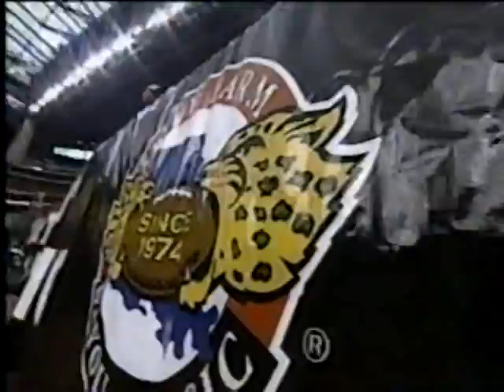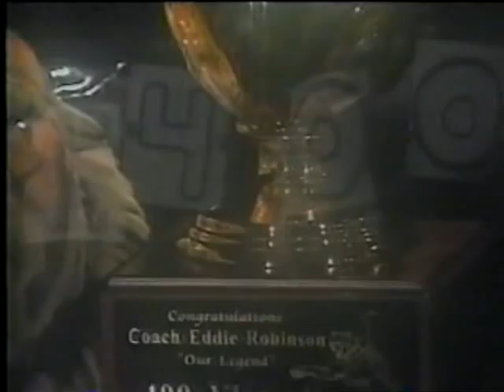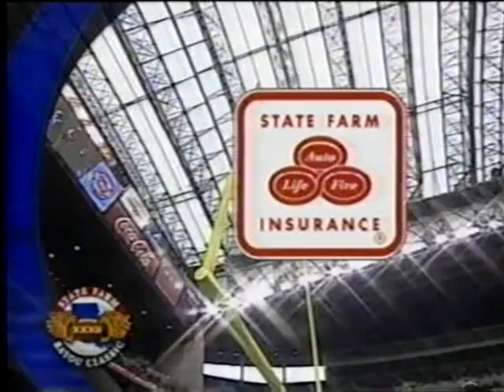2005 32nd Annual Bayou Classic Southern Jaguars vs Grambling St Tigers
November 26, 2005: The 32nd Annual Bayou Classic took place in Houston Texas in Reliant/NRG Stadium, because of Hurricane Katrina between Southern Jaguars and the Grambling St. Tigers. The Attendance was 53, 214.